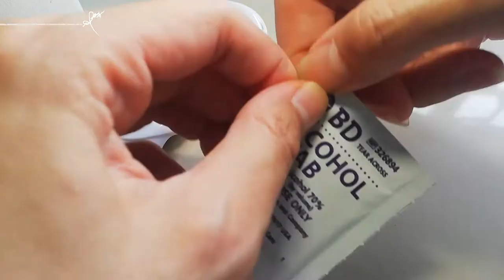Can I fixed my rusted LED light? 拯救生锈了的干电灯？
I had this concert LED light which I left the battery dead inside for more than a year, until I happen to remember about it, it's too late. The battery leaks and rust where already there. So I just try my luck to clean it, then cleaning doesn't end up perfect, but still, would it be back to life?